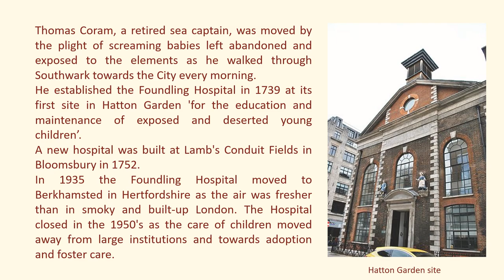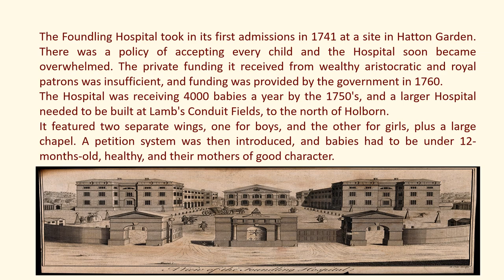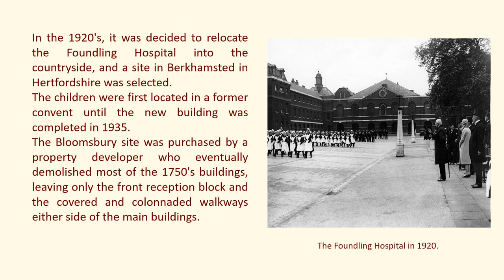Coram's Foundling Hospital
A brief history of Coram's Foundling Hospital which was situated in Bloomsbury. The Foundling Hospital features at the beginning to my newly edited and re-published 1st book, Amy, The Story of a Coram Foundling. It's to accompany my blog I've just published. My website and links to Amazon are below.